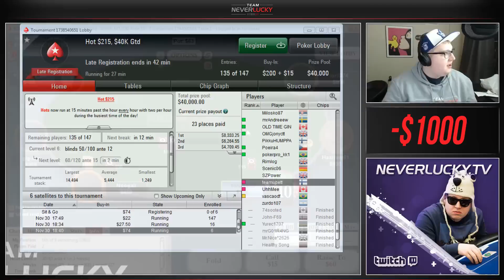Breaking through post-flop decisions in $1000 hyper SNGs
A lot of people think hyper turbos are just all pre-flop push/fold, but tonkaaaap breaks down that myth by going into depth in a few post flop spots.

So next time you hear some donk proclaiming that high speed poker = no skill, you can point him in the direction of these videos and then laugh in his/her face. If you haven't seen the rest of this series, go ahead and check them out here: